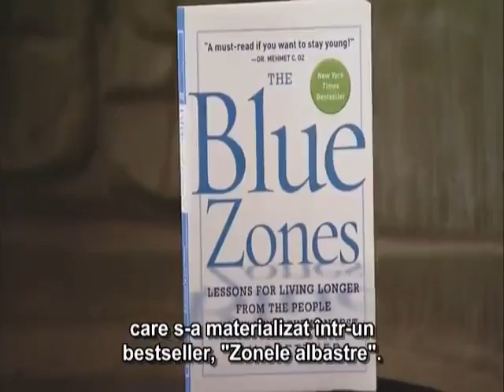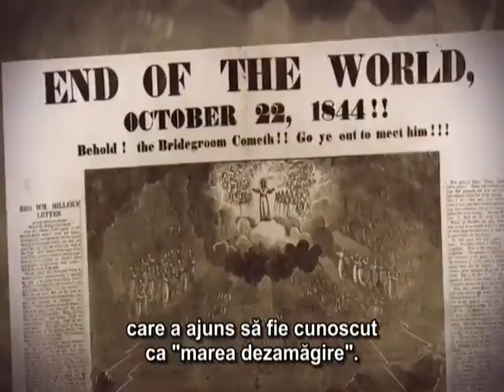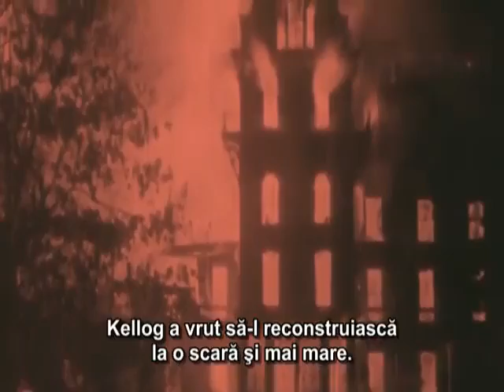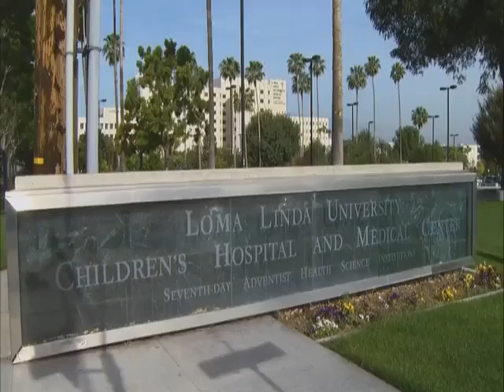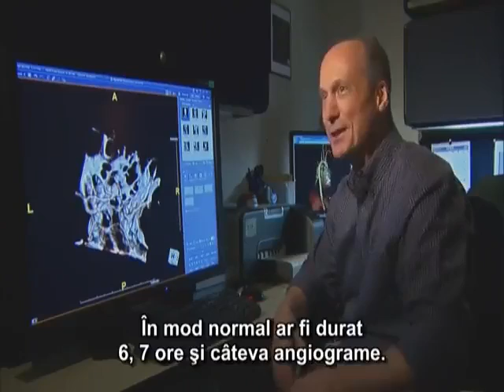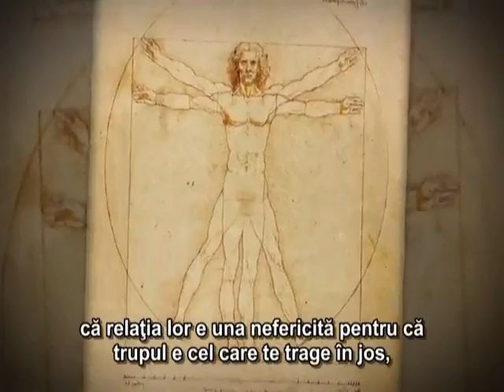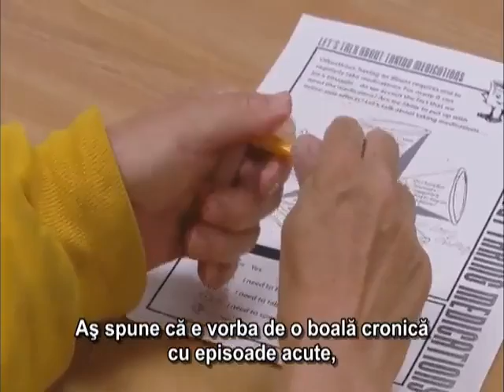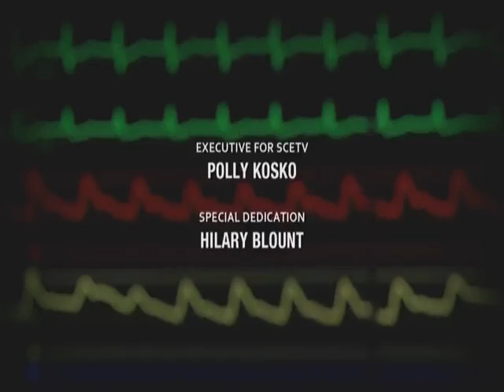Filmul documentar Adventistii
Filmul documentar Adventistii a castigat Premiul Gabriel pentru cel mai semnificativ film de televiziune cu subiect religios.

Premiul Gabriel, lansat in 1965, este considerat unul dintre cele mai importante premii din mass media in Statele Unite ale Americii, acordat pentru „o viziune centrata pe valori a societatii si umanitatii."

„Am lansat filmul pentru difuzare pe canalele publice in primavara trecuta, intr-o perioada in care tara noastra era implicata profund intr-o dezbatere privind ingrijirile medicale, ca o alternativa la punctul de vedere al mass media asupra sanatatii si economiei", a spus Martin Doblmeier, producatorul filmului Adventistii.

„Scenariul ofera o cale de a vorbi despre sanatate in termenii credintei ca ingrijirea sanatatii poate fi o ‚munca sfanta', ca ingrijirea corpului inseamna ingrijirea templului lui Dumnezeu' si multi oameni au rezonat la aceste idei", a spus Doblmeier.

Premiile Gabriel sunt sponsorizate de Academia Catolica de Arte ale Comunicarii.